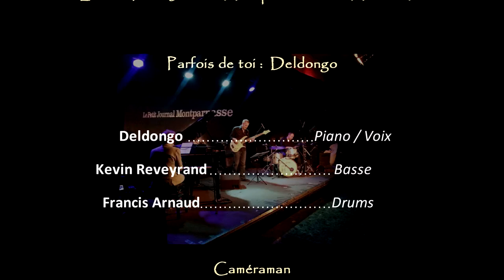Deldongo Acoustic Trio - Parfois de toi - Live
Live au Petit Journal Montparnasse "11 Mai 2013"

 Parfois de toi  : Deldongo

Deldongo: Piano/voix

Mixage : Deldongo

Caméraman
Jérôme Pasdelou